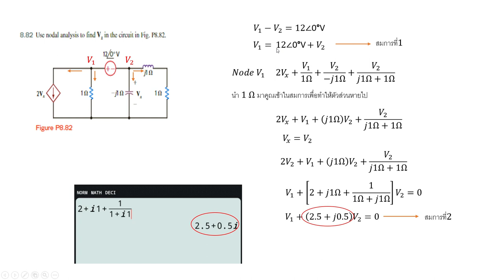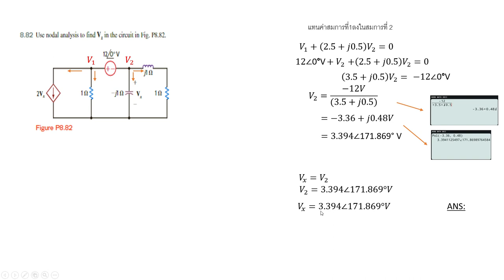A.C. Nodal and Super- Nodal Analysis - JATUMONGKHON SUPHAP